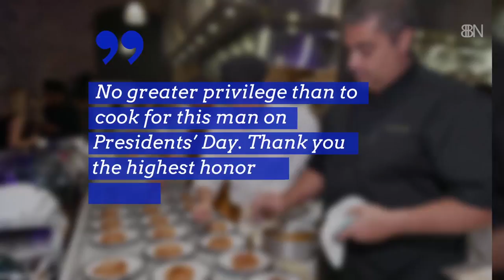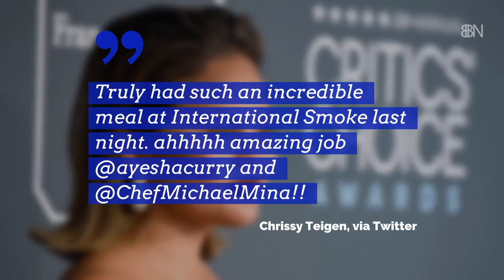President Obama Goes For A Special Dinner On Presidents Day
This former President keeps it classy with NBA stars.